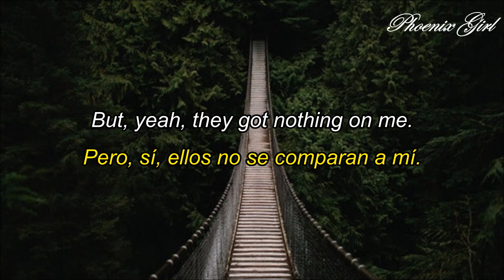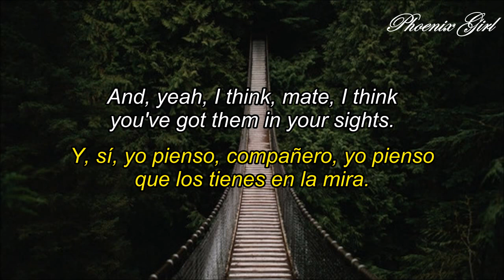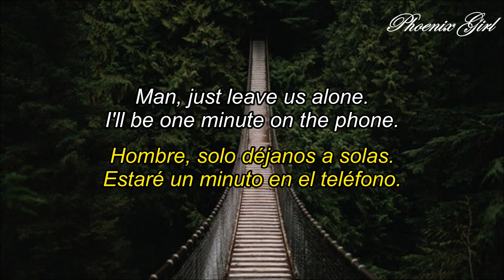King Krule - Easy Easy [Sub español + Lyrics]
* Pasta = Dinero

** Esta en una frase con doble sentido, pues está dirigida a alguien en la manera de pedirle que se tranquilice y se calme. Sin embargo, también hace una alusión a lo fácil y monótona que es la vida de él, teniendo en cuenta su trabajo y sus actividades diarias.